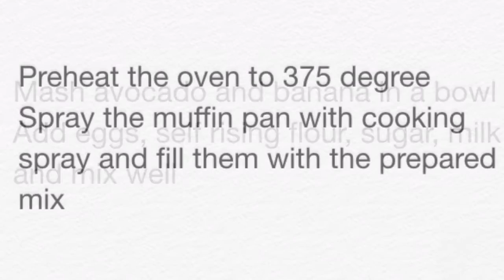Avocado Banana Muffins for kids by Cooking365